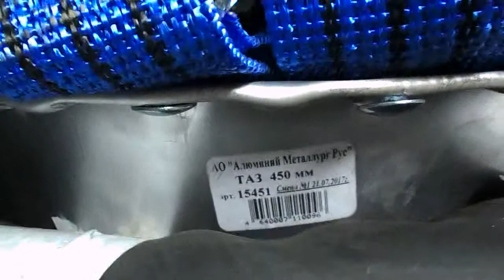колесо низкого давления для собаки